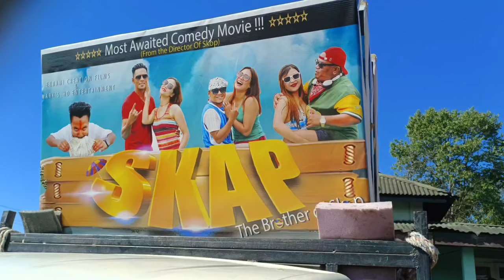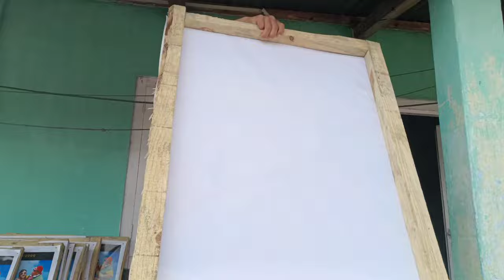Dom ki actress ia u designer ka Poster namar khlem lah pynmih lut dur Jong ki ha poster..